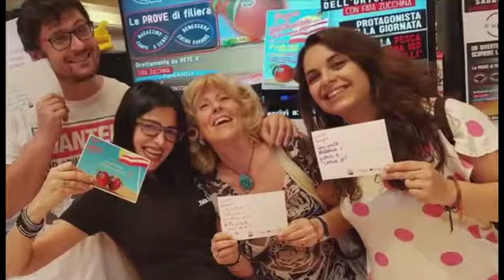Pesca e Nettarina di Romagna IGP • 2